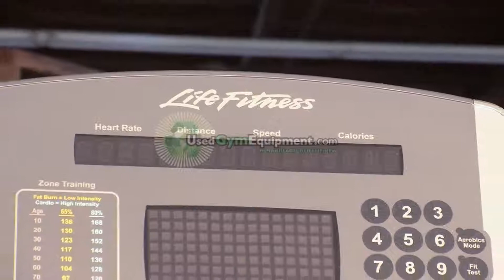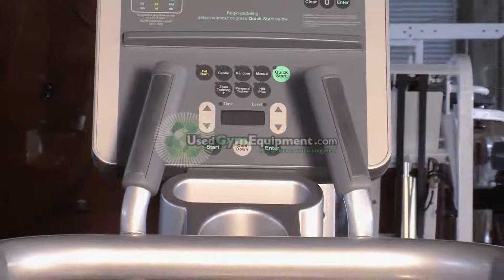Buy Used Life Fitness Summit Trainer 95Li For Sale Refurbished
buy used life fitness lifefitness summit trainer from the used gym equipment company